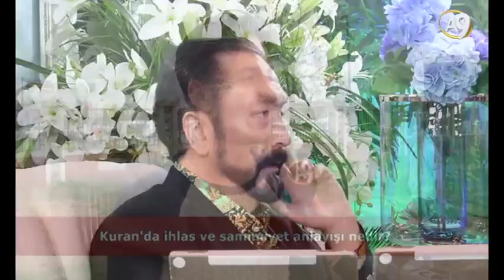Kuran’da ihlas ve samimiyet anlayışı nasıldır?